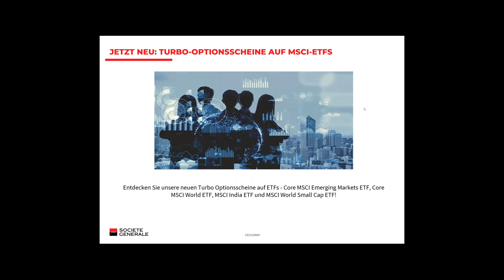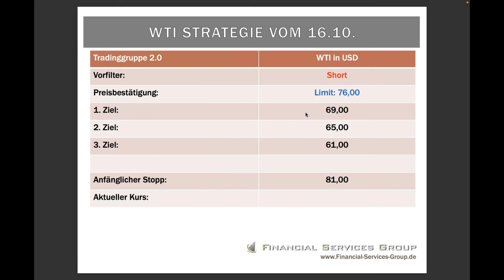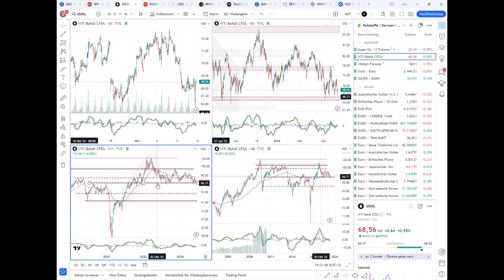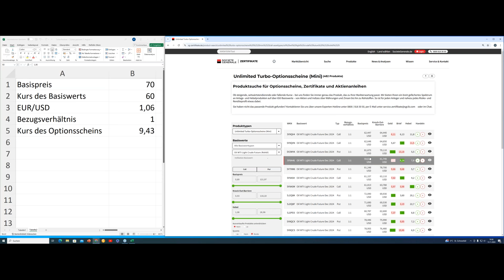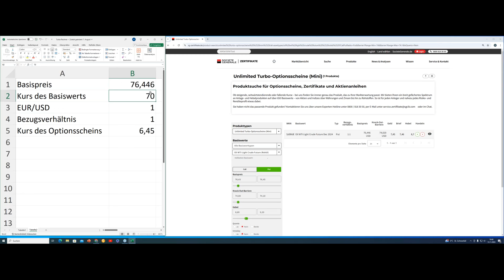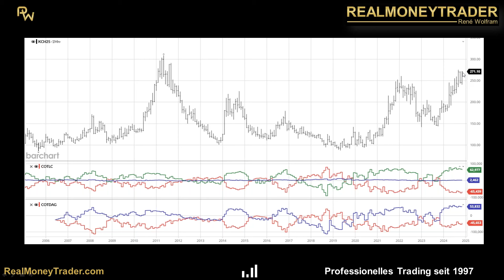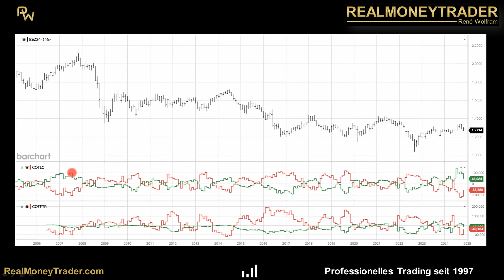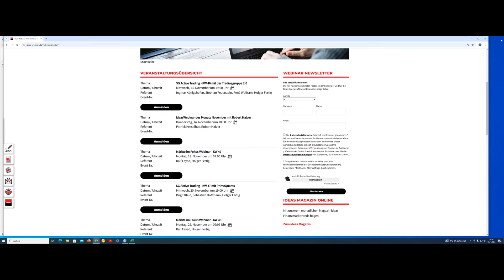Webinar mit der Tradinggruppe 2.0 – SG Active Trading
Ingmar Königshofen, René Wolfram und Stephan Feuerstein sind zu Gast bei SG Active Trading! Freuen Sie sich auf das 3-stufige Analysemodell für höhere Tradingerfolge. Im Webinar stellt Ihnen die Tradinggruppe 2.0 aktuelle Trading-Strategien auf den S&P 500, WTI und das Währungspaar GBP/USD vor.

04:30 Rückblick
07:10 S&P 500
21:30 Rohöl WTI
36:00 Produkte finden
41:30 Kaffee
52:00 GBP/USD

🖥️ Sie haben Interesse an unserer Webinarreihe? Hier gleich für die nächste Veranstaltung anmelden:

🚨 Breaking News und aktuelle Analysen - ohne Umwege direkt aufs Smartphone – bekommen Sie mit unseren Börsennews

Die Bildung des Prospekts ist nicht als Befürwortung der angebotenen oder zum Handel an einem geregelten Markt zugelassenen Wertpapiere zu verstehen. Sie sind im Begriff, ein Produkt zu erwerben, das nicht einfach ist und schwer zu verstehen sein kann. Es wird empfohlen dass potenzielle Anleger den Prospekt lesen, bevor sie eine Anlageentscheidung treffen, um potenzielle Risiken und Chancen der Entscheidung, in die Wertpapiere zu investieren, vollends zu verstehen.